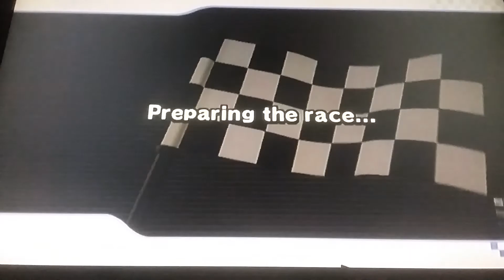Mario Kart wii online next week and online brawl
Friend code is Mario kart wii
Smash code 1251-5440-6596